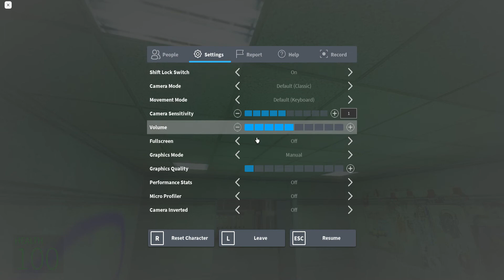DISCOVERING THE BACKROOMS IN NICO'S NEXTBOTS PART 3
i found the backrooms... don't go in the elevator!!! you'll die!!! okay yeah only adivce bye lul